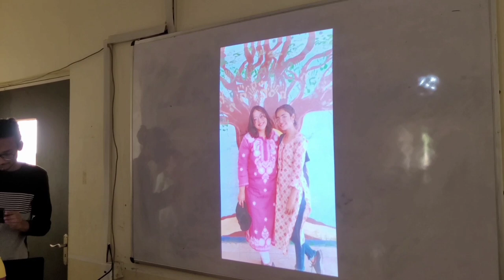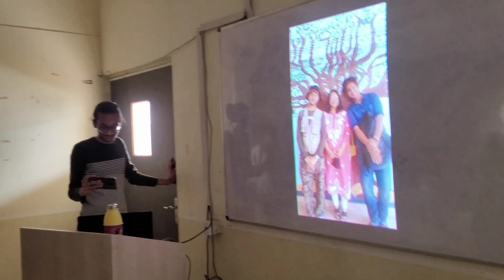Professor's Farewell Vlog | DME Vlog | Nikhil Gupta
This is our professor's Farewell Vlog in college.

These are some Vlogs link 🖇️